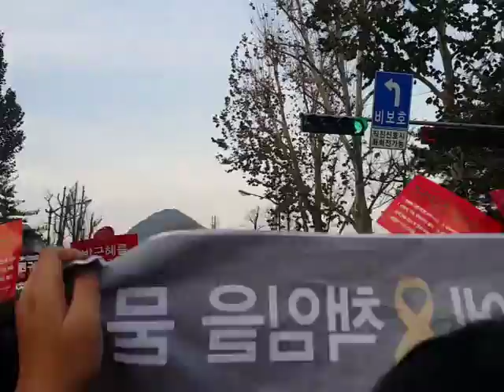"머리통 이동중" [박근혜하야 촛불집회] 20161203토 광화문광장